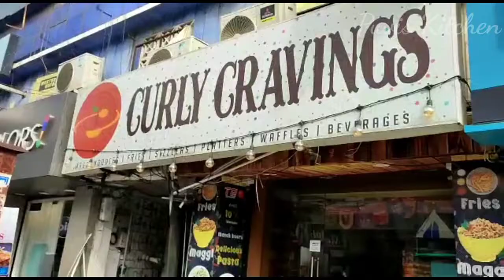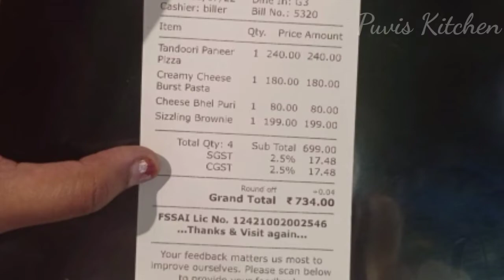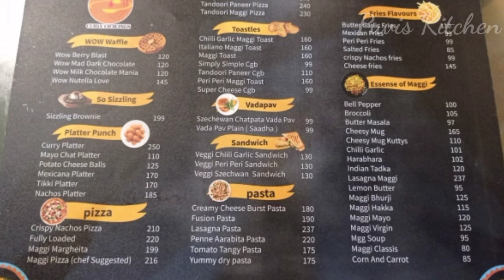Best Ambience & Couple Spot In Chennai /Curly Cravings Kodambakkam/theme restaurant Chennai